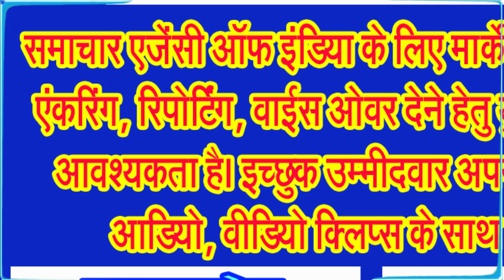पितृ पक्ष में ये काम बिल्कुल भी न करें, वरना पितर हो जाएंगे नाराज . . .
पितृ पक्ष का तीसरा दिन, जानिए किस तरह करें पितरों का तर्पण . . .
सनातन धर्म में हर साल भाद्रपद पूर्णिमा तिथि से पितृपक्ष शुरू हो जाते हैं, एवं अमावस्या तक ये चलते हैं। इस साल पितृपक्ष बुधवार 18 सितंबर 2024 से पितृ पक्ष आरंभ हो गया है। यह दो अक्टूबर की अमावस्या तक चलेगा। धार्मिक मान्यताओं के अनुसार, पितृपक्ष में पितृ लोक से धरती लोक पर पितर आते हैं। इस दौरान श्राद्ध कर्म से पितर प्रसन्न होते हैं और परिवार के सदस्यों पर अपना आशीर्वाद बनाए रखते हैं। आइए जानते हैं पितृपक्ष के तीसरे दिन श्राद्ध कर्म के लिए शुभ मुहूर्त व श्राद्ध करने की आसान विधि के संबंध में . . .
विद्वान जानकारों के अनुसार तृतीया तिथि के दिन स्वर्गवासी माता, पिता या अन्य पूर्वजों का श्राद्ध एवं तर्पण मृत्यु तिथि के अनुसार पितृ पक्ष की तृतीया को किया जाता है। इस बार 20 सितंबर को श्राद्ध तर्पण का तीसरा दिन रहेगा। सभी दिवंगत व्यक्तियों की पुण्यतिथि के दिन ही उनका श्राद्ध करना चाहिए। मृत्युतिथि से तात्पर्य उस तिथि से है, जो तिथि अंतिम श्वास परित्याग के समय विद्यमान हो। उसी तिथि को श्राद्ध पक्ष में दोपहर के समय (दोपहर साढ़े बारह से एक बजे के बीच) श्राद्ध करना चाहिए। तृतीया के दिन जिन लोगों का देहांत अर्थात् तिथि अनुसार दोनों पक्षों (कृष्ण या शुक्ल) पक्ष की तृतीया तिथि हो हुआ है, उनका श्राद्ध इस दिन किया जाता है। अगर तिथि ज्ञात न हो तो सर्व पितृ अमावस्या को श्राद्ध करें।
जानिए किस तरह किया जाए तर्पण, पितरों को तर्पण करने वाले जल में काले तिल, जौ, चंदन, अक्षत, आदि मिला लें। श्राद्ध कर्म में तिल कुशा सहित जल लेकर पितृ तीर्थ यानि अंगूठे की ओर से पिंड पर छोड़ने से पितरों को तृप्ति मिलती है। पितृपक्ष में पंचबलि देवताओं को भोग, गऊ ग्रास, कुत्ते कौंवे तथा चींटी को भोजन देना अत्यंत शुभ माना जाता है। वहीं, भोजन का प्रथम ग्रास गाय, द्वितीय पक्षी के और तृतीय कुत्ते के निमित्त ग्रास निकालना चाहिए। जिस दिन श्राद्ध हो उस दिन द्वार पर दोनों और शीतल जल छिड़कर पितरों के आगमन की तैयारी करनी चाहिए। किसी योग्य ब्राम्हण को भोजन करा कर वस्त्र आदि देकर विदा करना चाहिए। पितरों की आत्मा शांति के लिए श्राद्ध, तर्पण और पिंडदान के कार्य किए जाते हैं।
इन सामग्रियों का किया जाता है पूजा में प्रयोग करें, जानकार विद्वानों का मानना है कि गंगाजल, कच्चा दूध, जौ, तुलसी और शहद मिश्रित जल की जलांजलि देने के बाद गाय के घी का दीप जलाने का प्रावधान है। धूप देना चाहिए, गुलाब के फूल और चंदन पितरों को अति प्रिय माने जाते हैं। उसके बाद जितने भी पूर्वजों का नाम याद हो ध्यान करके स्वधा शब्द से जलार्पण करना चाहिए। श्राद्ध में कढ़ी, खीर, पूड़ी और सब्जी का भोग लगाया जाता है। तृतीय श्राद्ध में तीन ब्राम्हणों को भोज कराया जाता है। उन्हें चीनी,चावल के साथ ही यथाशक्ति दान देकर तृप्त किया जाता है।
इन दिनों में भूल के भी ना करें ये काम अन्यथा पितर हो सकते हैं रूष्ट!, हिंदू धर्म में पितृ पक्ष का विशेष महत्व होता है। पितृपक्ष का समय पितरों यानी पूर्वजों के लिए समर्पित है। इसकी शुरुआत भाद्रपद मास के शुक्ल पक्ष की पूर्णिमा तिथि से होती है, जो अश्विम मास की अमावस्या तिथि को समाप्त होती है। ऐसे में इस दौरान घर की रसाई में मांस, मछली, लहसून, प्याज, मसूर की दाल, भूलकर भी न बनाएं। ऐसा करने से पितृ देव नाराज होते हैं और पितृ दोष लगता है। इसके साथ ही इस दौरान जो लोग पितरों का तर्पण करते हैं उन्हें शरीर में साबुन और तेल का प्रयोग नहीं करना चाहिए। पितृ पक्ष के दौरान नए कपड़े, भूमि, भवन सहित सभी प्रकार के मांगलिक कार्य वर्जित होते हैं। इस दौरान कोई भी मांगलिक काम करने से परहेज करें।
माना जाता है कि इस तरह श्राद्ध कर्म करने से पितरों को मिलता है बैकुंठ में निवास, जानकार ज्योतिषों के अनुसार जिस तिथि को माता पिता, दादा दादी आदि परिजनों की मृत्यु होती है, उस तिथि पर इन सोलह दिनों में उनका श्राद्ध करना उत्तम रहता है। जब पितरों के पुत्र या पौत्र द्वारा श्राद्ध किया जाता है तो पितृ लोक में भ्रमण करने से मुक्ति मिलकर पूर्वजों को मोक्ष प्राप्त हो जाता है।
जानकार विद्वानों के अनुसार मोक्ष नगरी गयाजी में तीसरे दिन पिंडदानी फल्गु स्नान करके उत्तर मानस जाते हैं। वहां स्नान, तर्पण, पिंडदान, उत्तरारक दर्शन किया जाता है। वहां से मौन होकर सूरजकुंड आकर उसके उदीची कनखल और दक्षिण मानस तीर्थों में स्नान तर्पण पिंडदान और दक्षिणारक का दर्शन करना चाहिए। फिर पूजन करके फल्गु किनारे जाकर तर्पण करें और भगवान गदाधर जी का दर्शन एवं पूजन करें।
श्राद्ध करने की आसान विधि जानिए,
जिस तिथि में पितरों का श्राद्ध करना हो, उस दिन सुबह जल्दी उठें। स्नानादि के बाद स्वच्छ कपड़े धारण करें। पितृस्थान को गाय के गोबर से लीप कर और गंगाजल से पवित्र करें। महिलाएं स्नान करने के बाद पितरों के लिए सात्विक भोजन तैयार करें। श्राद्ध भोज के लिए ब्राम्हणों को पहले से ही निमंत्रण दें। ब्राम्हणों के आगमन के बाद उनसे पितरों की पूजा और तर्पण कराएं। पितरों का नाम लेकर श्राद्ध करने का संकल्प लें। जल में काला तिल मिलाकर पितरों को तर्पण दें। पितरों के निमित्त अग्नि में गाय का दूध, घी, खीर और दही अर्पित ...